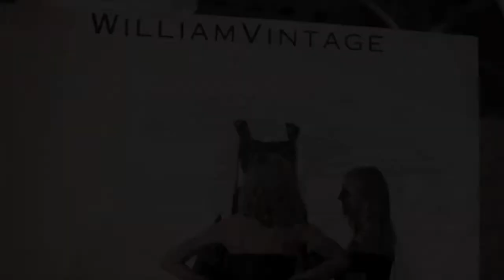William Vintage pre-Bafta dinner 2013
Gillian Anderson in William Vintage pre-Bafta dinner 2013